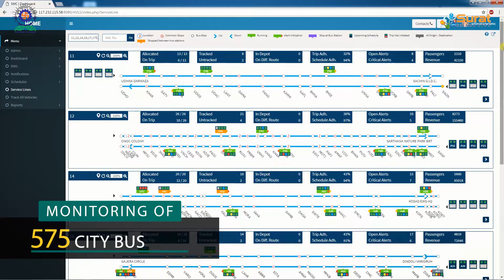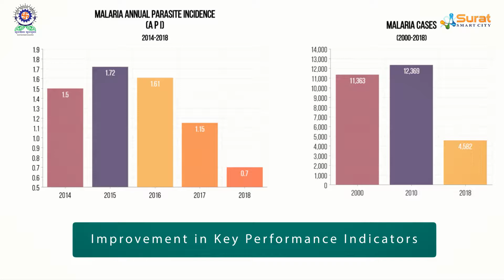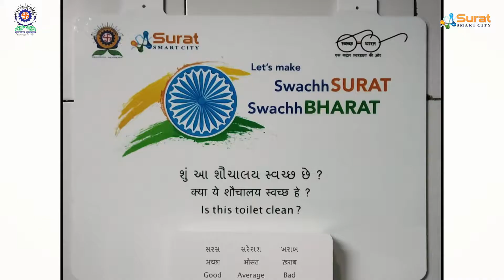Smart City Center (SMAC Center)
SMAC Center (Command & Control Center)